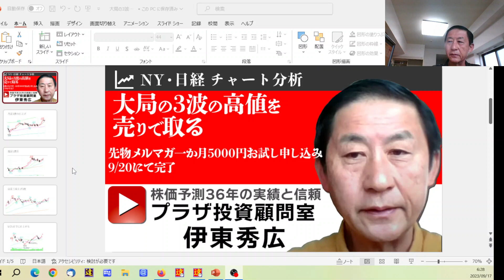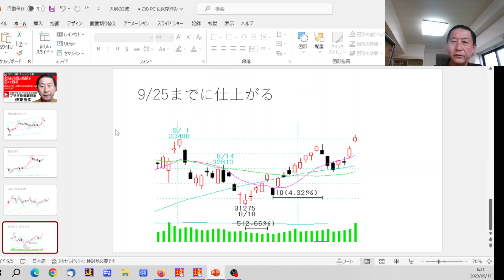3波の仕上げを売りで取る 一か月お試し会員登録9/20まで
31275からは日足5波動目に突入　33772抜き残すのみです。
大局の3波の仕上げ部分です。売り仕掛け狙う所です。
通常31000円半年単位の先物メルマガ、一か月5000円の
お試し配信9/20までのお申し込みとさせて頂きます